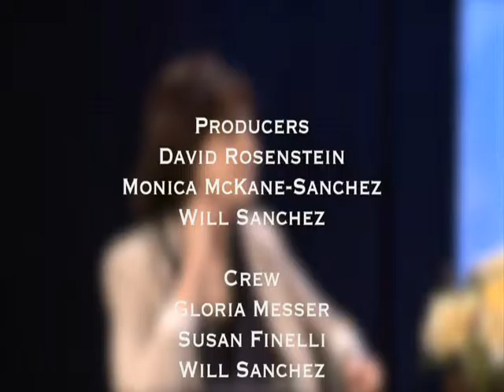CB8 Speaks: Manhattan Community Board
CB8 Speaks: Manhattan Community Board presented by MNN.